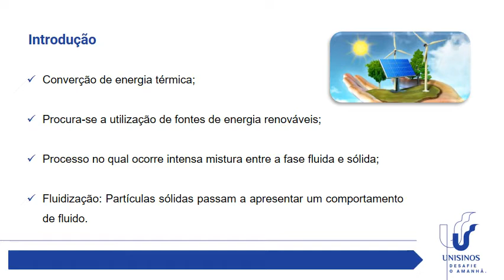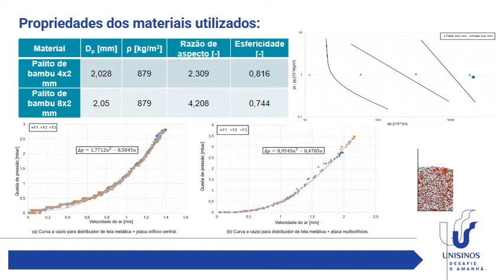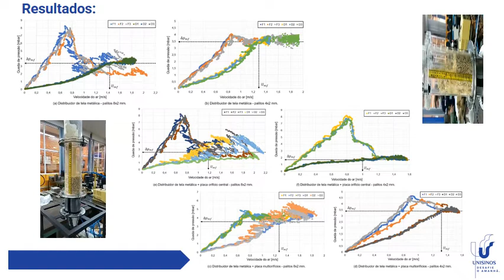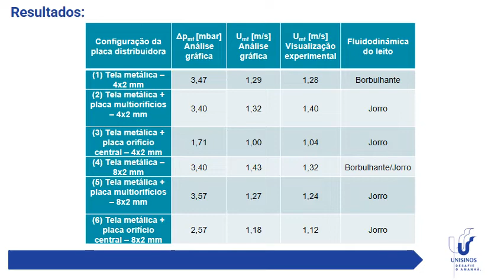ANÁLISE DA FLUIDODINÂMICA DE UM LEITO FLUIDIZADO COM DIFERENTES DISTRIBUIDORES E PARTÍCULAS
10º INOVTEC
Área temática: Engenharia - Ciências Térmicas
Título: ANÁLISE DA FLUIDODINÂMICA DE UM LEITO FLUIDIZADO COM DIFERENTES DISTRIBUIDORES E PARTÍCULAS
Autores: João Fernando Bernardi Pinheiro, Suelen da Silva Andreolla,  Eduardo de Sá Bueno Nóbrega, Álisson Renan Stochero da Silva, Flávia Schwarz Franceschini Zinani.
Seminário de Inovação e Tecnologia do IFSul - novembro 2021